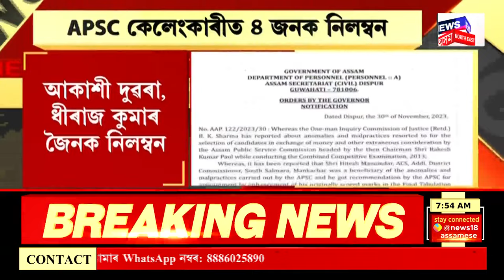Breaking News | Action Taken Against 4 Officers : APSC কেলেংকাৰীত ৪ জনক নিলম্বন | APASC Scam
Breaking News | Action Taken Against 4 Officers | APSC কেলেংকাৰীত ৪ জনক নিলম্বন।
ACS ধ্ৰুৱজ্যোতি হাতীবৰুৱা,
আকাশী দুৱৰা,
ধীৰাজ কুমাৰ জৈন,
APS হীতেশ মজুমদাৰক নিলম্বন।